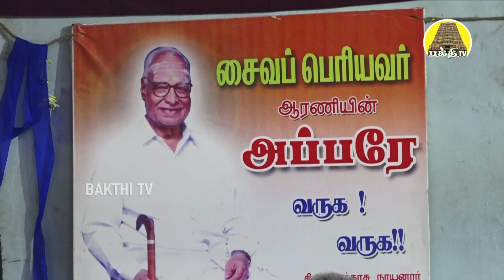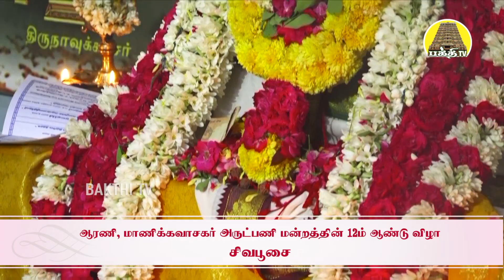"சிவபூசை" | தேவார திருவாசக மாநாடு | மாணிக்கவாசகர் அருட்பணிமன்றம் | Bakthi TV | Tamil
ஆரணி மாணிக்கவாசகர் அருட்பணி மன்றம் 12 ம் ஆண்டு விழாவினை முன்னிட்டு நடைபெற்ற தேவார திருவாசக மாநாட்டில் நடைபெற்ற சிவபூசை தொகுப்பு